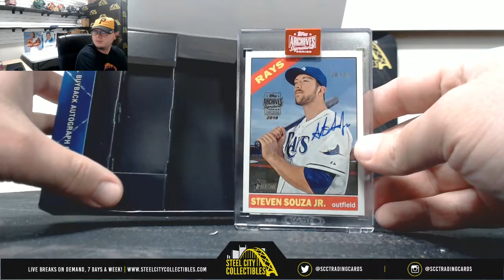2019 Topps Archives Signature Series Active Edition Baseball Hobby Box Live Break - Joe